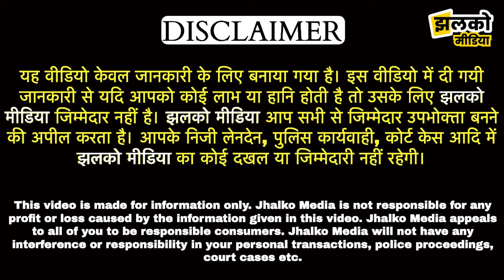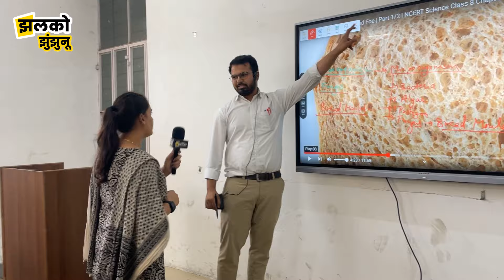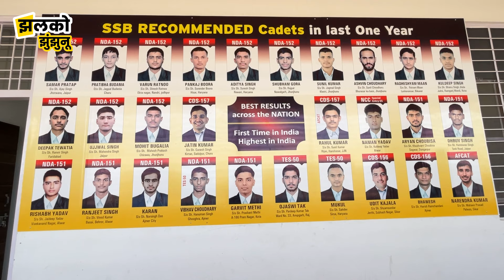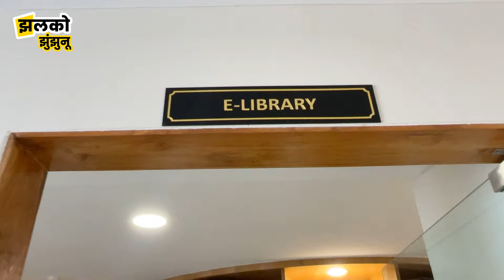Sainik Academy में NDA के लिए छोरियों की धाकड़ तैयारी ~ jhujhunu news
Produced By: Jhalko Jhunjhunu
Edited By: Abhishek Ji
Reported By: Khusboo Ji
Cameraman : Anil Ji